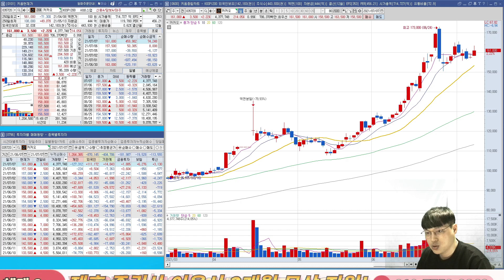카카오 - 자회사 상장에 대한 변수 증권가에서도 말이 나오기 시작했습니다 다만 카카오의 본질은 달라질 게 전혀 없죠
자회사 상장에 대한 변수 증권가에서도 말이 나오기 시작했습니다 다만 카카오의 본질은 달라질 게 전혀 없죠